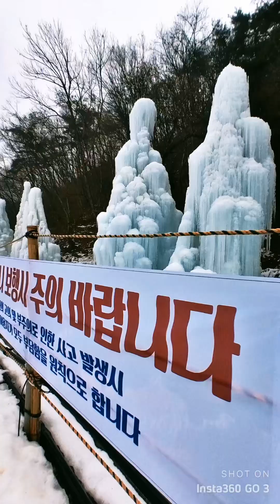Seoul_Cheongyang Ice_9 of 11_#travel